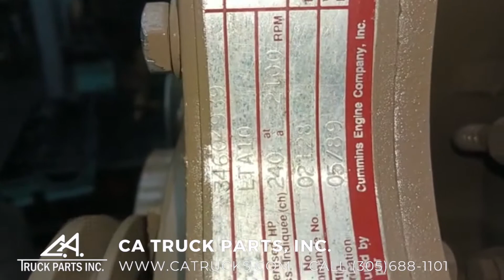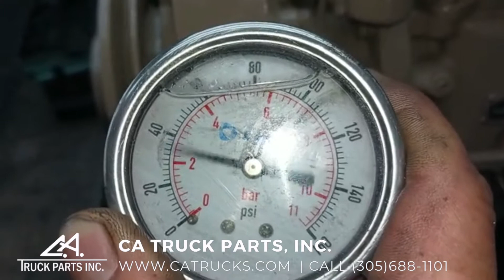Cummins L10 Diesel Engine 3304 VIDEO | CA TRUCK PARTS, INC.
(GOOD USED & TEST RUN) 1989 Cummins L10 Diesel Engine, 240HP @ 2100RPM, LTA10, CPL# 1226, Reg Flow, Internally Balanced, Serial# 34604939, LOW MILEAGE, Stock #3304